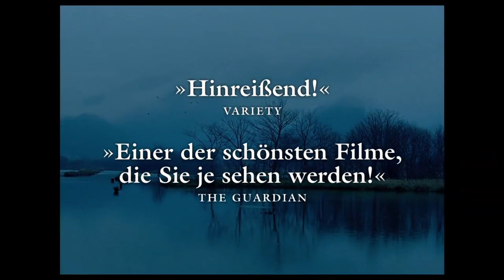THE ASSASSIN | Trailer & Filmclips deutsch german [HD]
| "The Assassin" (Trailer deutsch german) | Kinostart: 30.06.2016
DANKE! :)

Offizieller deutscher Kino-Trailer zu dem Film "The Assassin".

Originaltitel: Nie Yin Niang
Action-Abenteuerdrama, TW/CN/HK/FR 2015
Filmverleih: Delphi Verwaltungs GmbH
Filmlänge: 105 Minuten
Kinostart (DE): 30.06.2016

Schauspieler/Darsteller: Shu Qi, Chang Chen, Yun Zhou, Ching-Tien Juan, Nikki Hsin-Ying Hsieh, Sheu Fang-Yi u.a.

Regisseur: Hsiao-Hsien Hou

China, Mitte des 9. Jahrhunderts, die Macht der Tang-Dynastie hat ihren Zenit überschritten. Es ist die Hochblüte der Poesie und erstmals entsteht die Idee romantischer Liebe. Hier siedelt der taiwanesische Meisterregisseur Hou Hsiao-Hsien seine lyrische, in Altmandarin gedrehte Geschichte um die Attentä- terin Nie Yin-Niang an. Der Filmemacher drehte einen formvollendeten Wuxia Film, der in virtuos komponierten Bildern und an entlegenen Schauplätzen Chinas und der inneren Mongolei entstand.

Als Kind von zehn Jahren wurde Nie Yin-Niang ins Exil geschickt, um sie aus dem politischen Machtzentrum auszuschließen. Sie wird von einer taoistischen Nonne in Martial Arts zu einer Attentäterin ausgebildet. Ihre Fähigkeit soll sie nun, dreizehn Jahre später, im Dienst der Machterhaltung der Zentralregierung einsetzen. Die junge Frau wird in ihre einstige Heimat entsandt. Der Befehl: Nie Yin-Niang soll Tian Jian töten, den Gouverneur der größten militärischen Provinz im Norden Chinas.

Als Kind war sie ihm, ihrem Cousin, zur Ehefrau versprochen worden. Die Konfrontation mit der Vergangenheit setzt Nie Yin-Niang widerstreitenden Gefühlen aus. Da ist die melancholische Erinnerung an ihre Liebe, die Pflicht gegenüber der Meisterin und die politische Situation ihrer Heimatprovinz Weibo: Denn tötet sie den Gouverneur, werden dessen minderjähriger Sohn und damit dessen Mutter, Tian Jians machtbesessene und intrigante Gemahlin, die Provinz beherrschen.